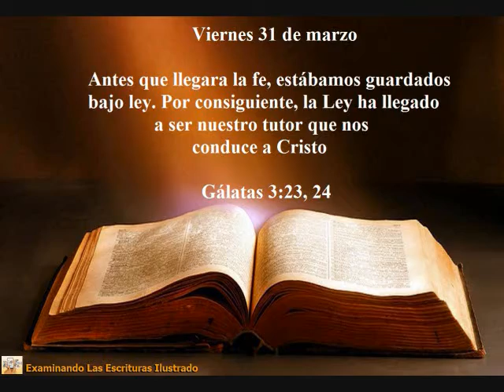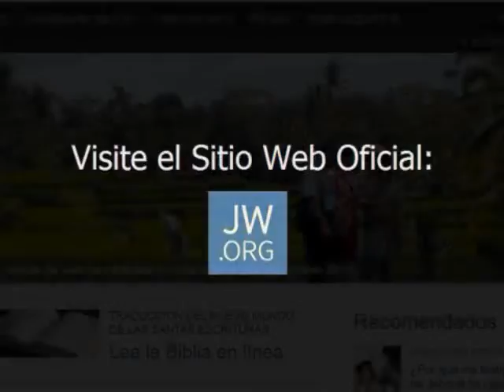Texto Viernes 31 de marzo 📖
Audio/Video 📖

Antes que llegara la fe, estábamos guardados bajo ley. Por consiguiente, la Ley ha llegado a ser nuestro tutor que nos conduce a Cristo (Gál. 3:23, 24).

La Ley de Moisés era como un muro que protegía al pueblo de Dios de la inmoralidad y la religión falsa de las naciones vecinas. Cuando los israelitas escuchaban a Jehová, recibían sus bendiciones, pero cuando no le hacían caso, sufrían graves consecuencias (Deut. 28:1, 2, 15). Había otra razón por la que se necesitaban nuevas instrucciones. La Ley preparó a los israelitas para la llegada del Mesías —Jesucristo—, un acontecimiento esencial para que se cumpliera el propósito de Jehová. También dejó bien claro que los israelitas eran imperfectos y que necesitaban un rescate, un sacrificio perfecto que cubriera por completo sus pecados (Gál. 3:19; Heb. 10:1-10). Además, protegió la línea genealógica del Mesías y ayudó a identificarlo cuando apareció. Así es, la Ley sirvió por un tiempo de “tutor”, o guía, que llevaba a Cristo. w16.03 4:6, 7